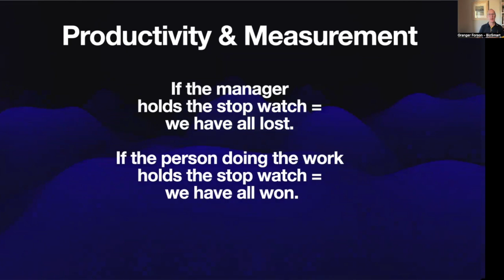Productivity & measurement by Granger Forson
How to measure any process. The power of who does it. In a lean way.